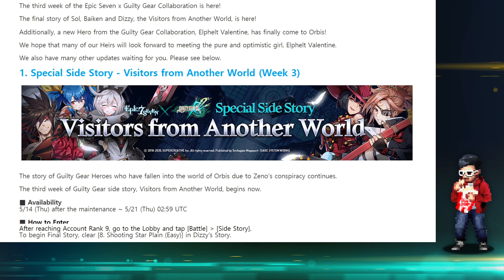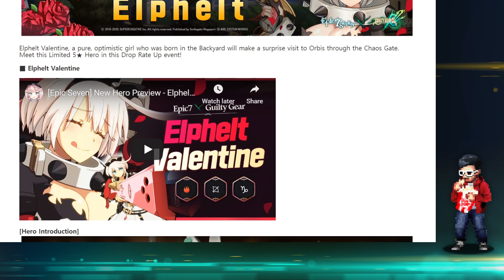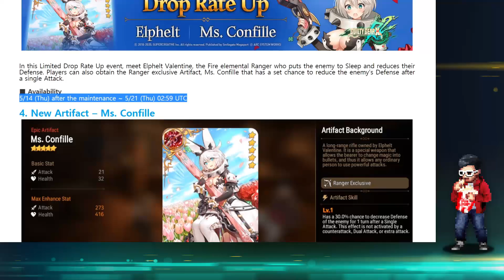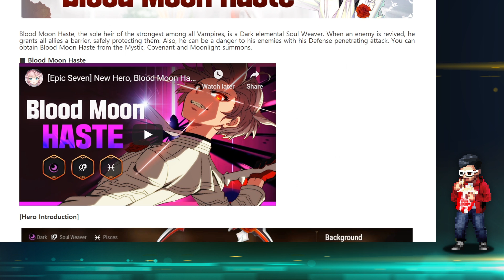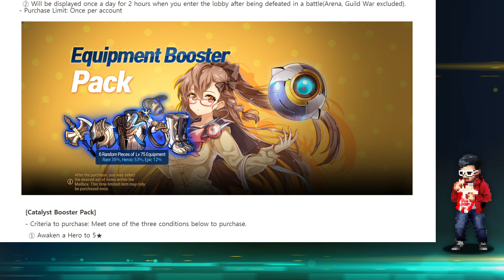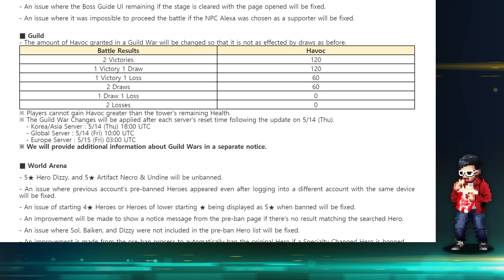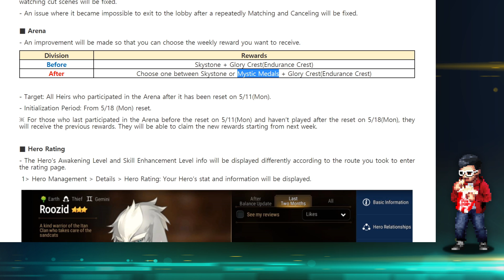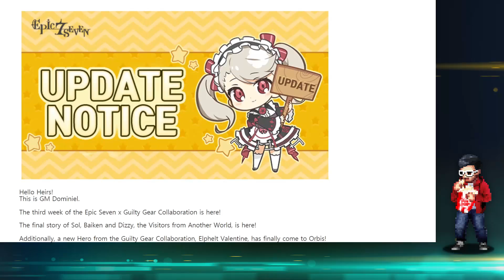[Epic Seven] RBTL: Elphelt Valentine is here - Prepare your Bookmarks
I still feel it's odd that she's the newest hero to our Limited collection, yet she's only available for one week.